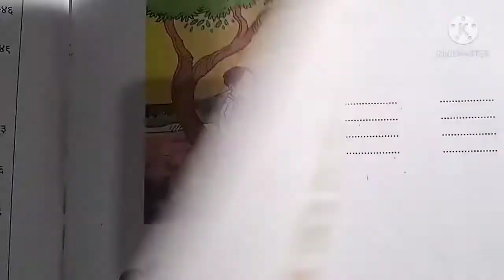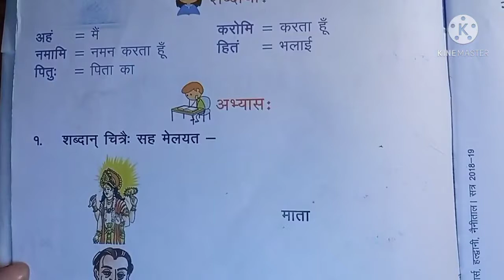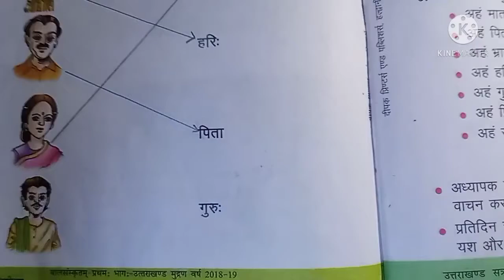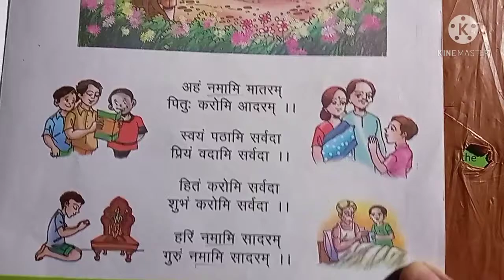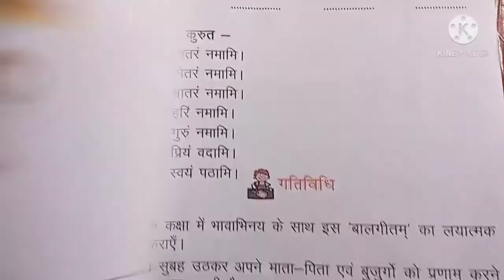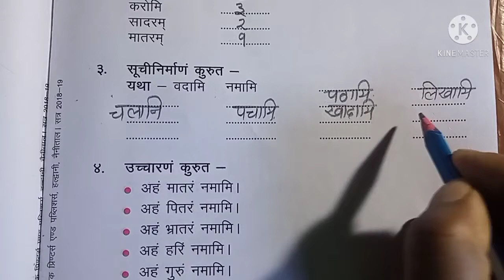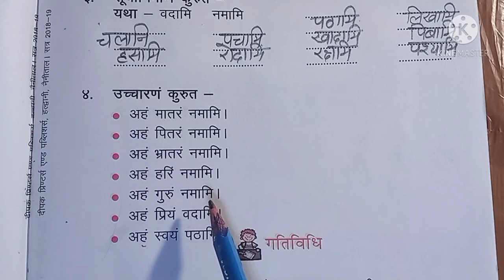बालगीतम ।। कक्षा 3